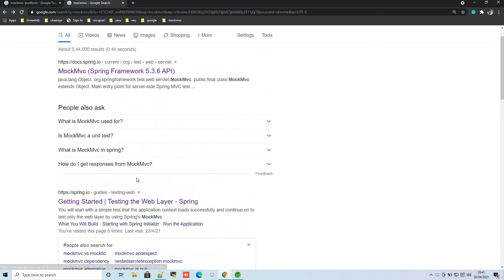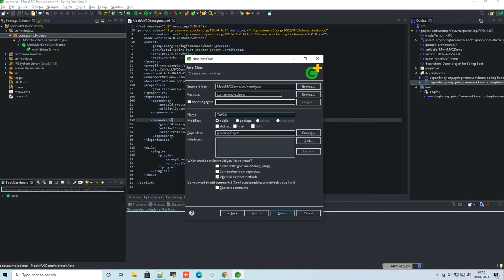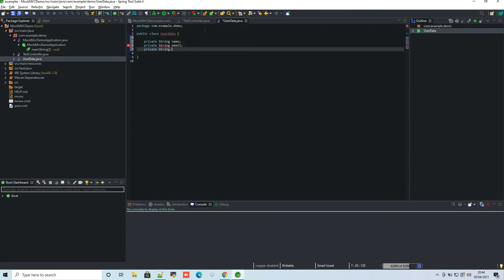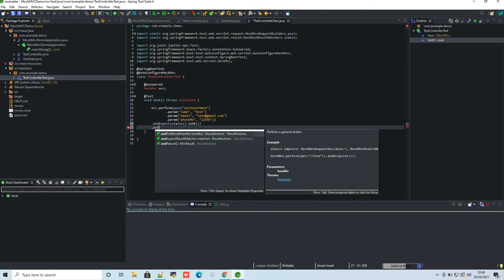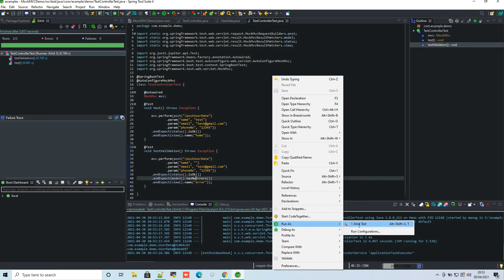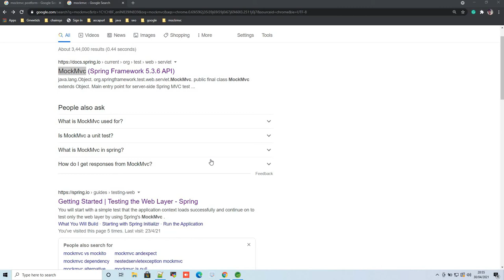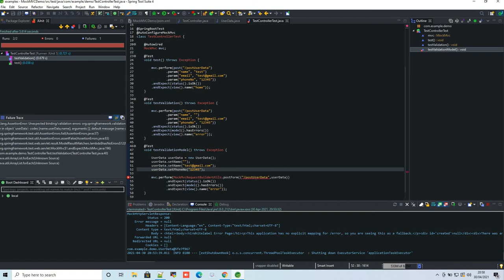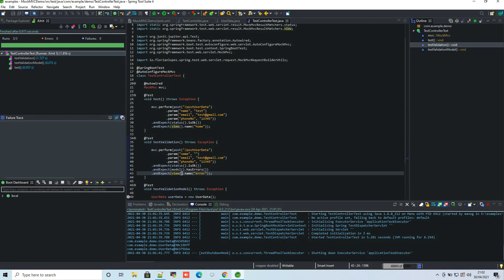MockMVC Spring Boot Example | Tamil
mockmvc tutorial,mockmvc test rest controller,mockmvc controller test,mockmvc junit,junit testing in spring boot,mockmvc tamil